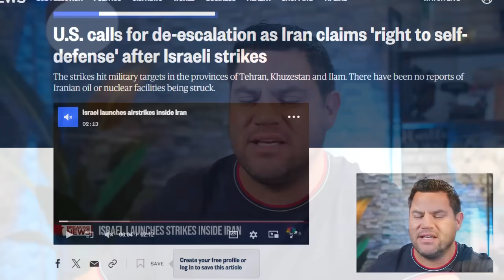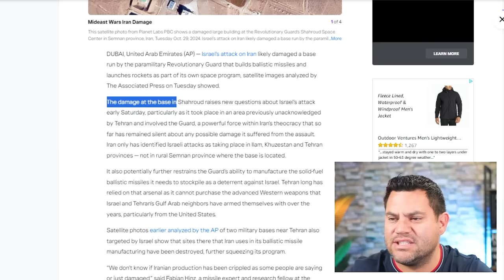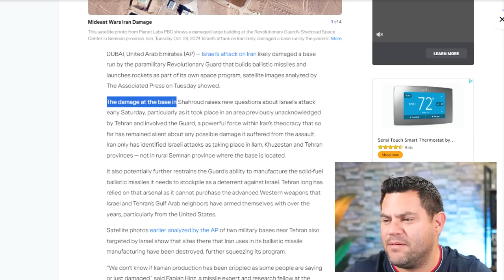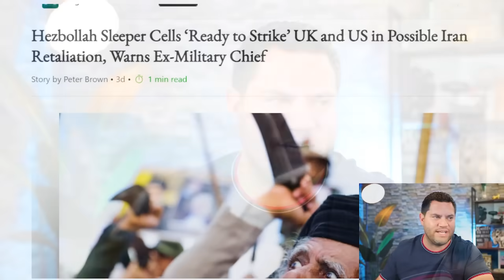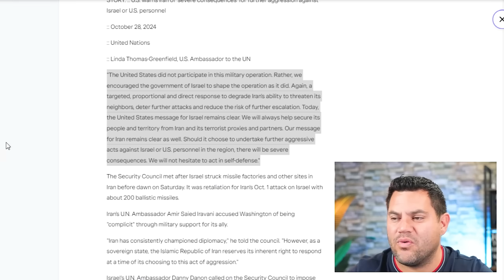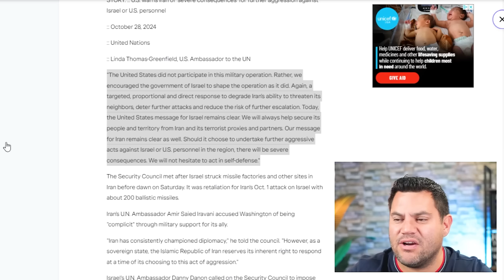US Braces For WAR | World War 3